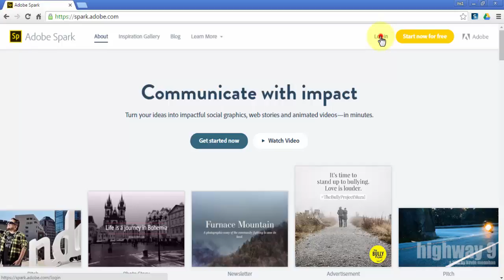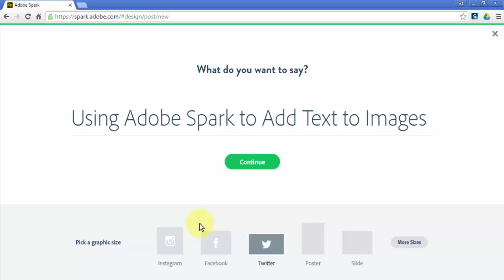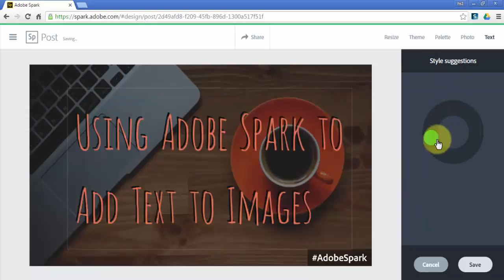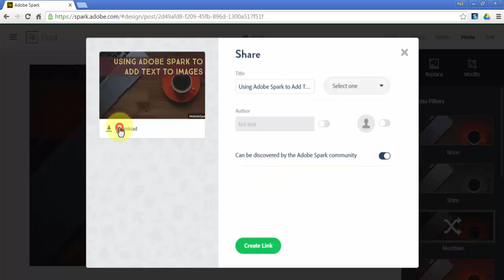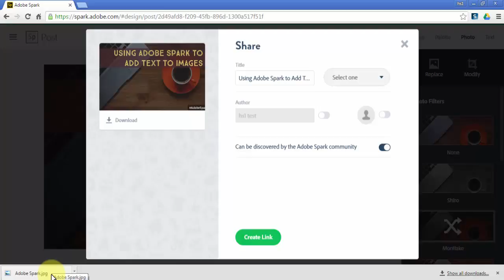Adding Text to Images with Adobe Spark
Adobe Spark is a new online tool that makes it very easy to make "infopics", or images with text. Students can do this with Chromebooks or any computer. (There is an app for tablets as well.)

This tutorial shows how to quickly make one and download it for sharing.